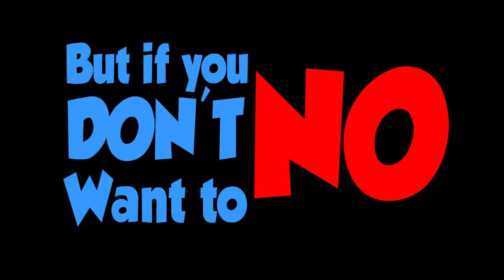Buckle your Pants - Stamper (Lyrics Video by Sergiomonty)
Some project for College. Music from BattleBlock Theather